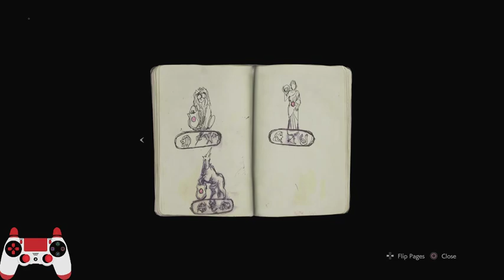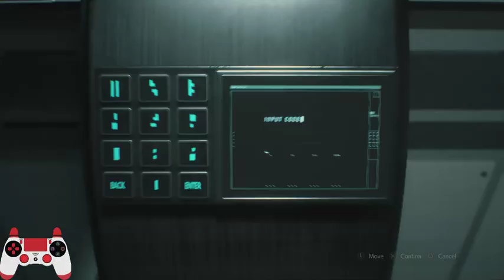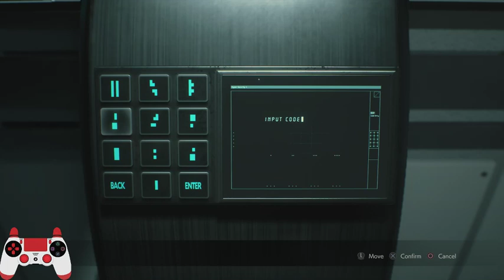[PS4Pro] Leon A Standard in 59:00